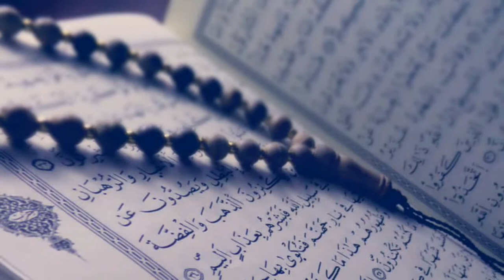The first Muslim in the world who kept fasting Ramadan in space.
Welcome to Safi info

The first Muslim in the world who kept fasting in Ramadan.